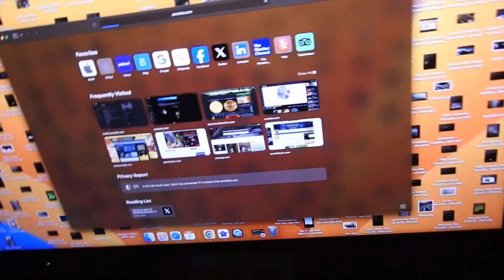Phones Down Completely Here & Internet connection On & Off leading up to the Total Eclipse coming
The Sun April 7th 2024